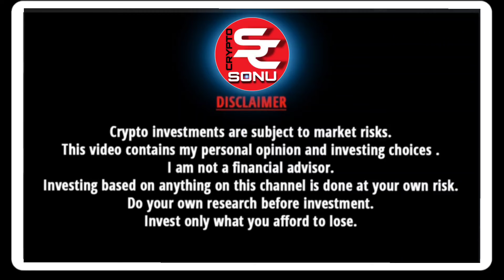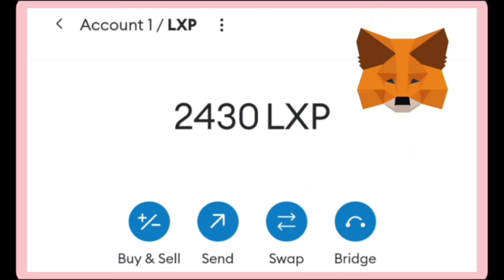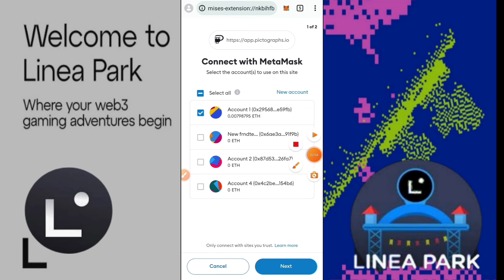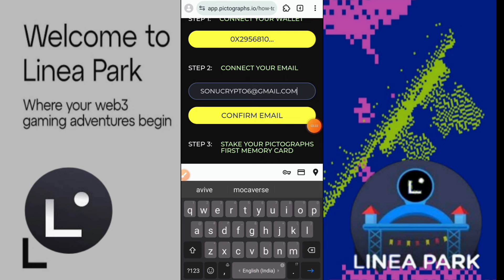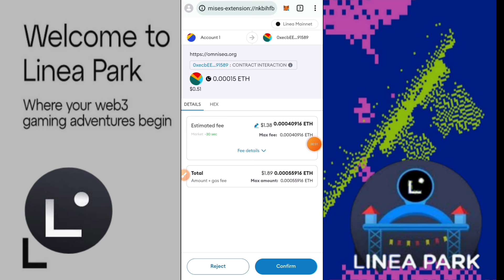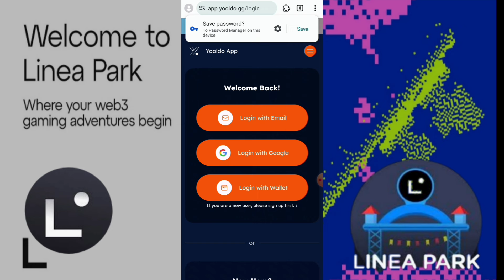Linea Airdrop | Linea Park Airdrop Full Guide in Hindi | Earn 135 LXP | New Crypto Airdrop | P-2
Linea Airdrop | Linea Park Airdrop Full Guide in Hindi | Earn 135 Linea LXP | New Crypto Airdrop 2024 | P-2

Code - sonucrypto

bonus Code -146065
Coindcx